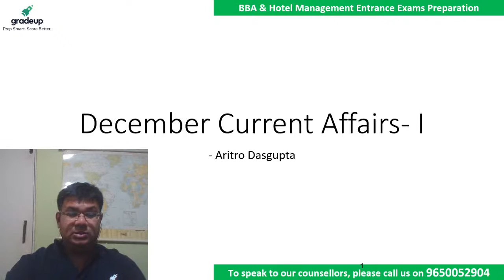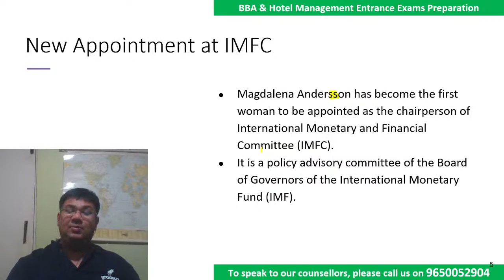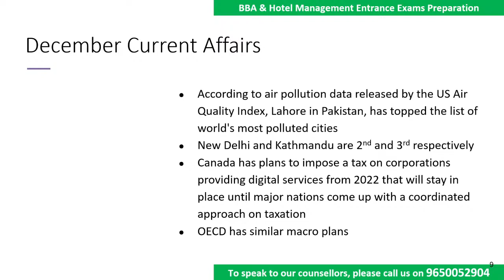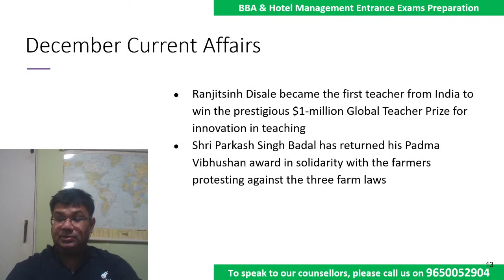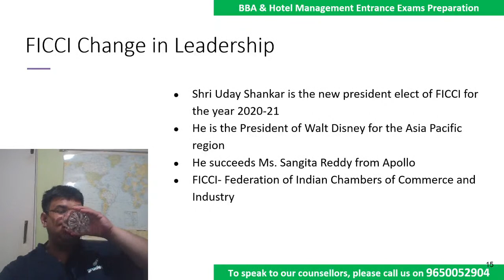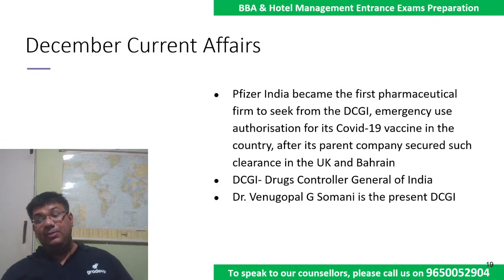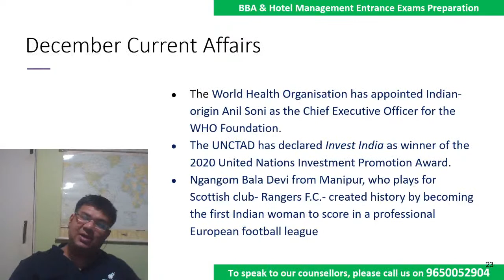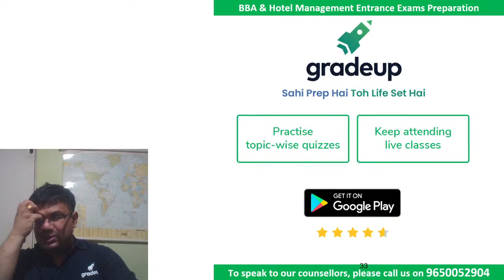December 2020 Current Affairs | DUJAT/ SET/ IPUCET/ Christ | Part- 1 | Aritro Dasgupta | Gradeup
December 2020 Current Affairs for BBA Entrance Exam Preparation. Watch this session by Gradeup expert, Aritro Dasgupta, on Current Affairs for DUJAT/ SET/ IPUCET/ Christ exams. This session will help you prepare for BBA Entrance Exam 2021.

Gradeup: BBA & HM channel will help aspirants in their BBA & HM Entrance Exams preparation. Gradeup BBA & HM has highly qualified educators. The classes are conducted by expert teachers who have years of experience and have mentored lakhs of students. Our preparation approach includes a carefully designed study plan that helps students to build an in-depth understanding of the concept. Gradeup BBA & HM will guide you to the BBA and Hotel Management Entrance Exams of India.